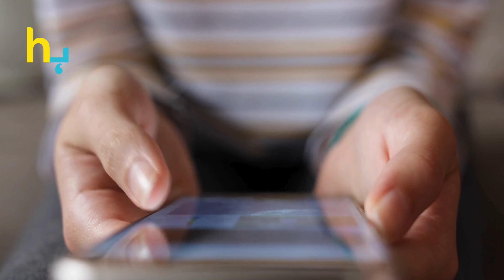Saleem Sheikh Congratulated His Wife On Her Birthday | Hungama Express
Saleem Sheikh Congratulated His Wife On Her Birthday